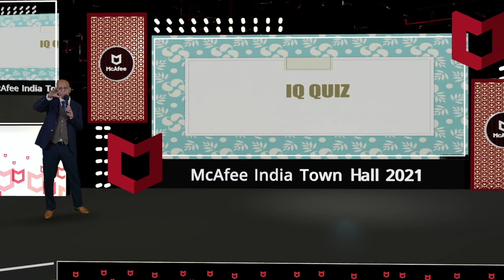MC Shabbeer hosting Virtual event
This is MC Shabbeer hosting a Virtual event